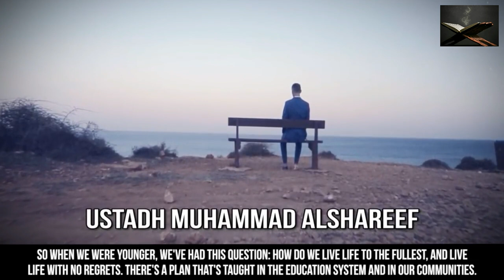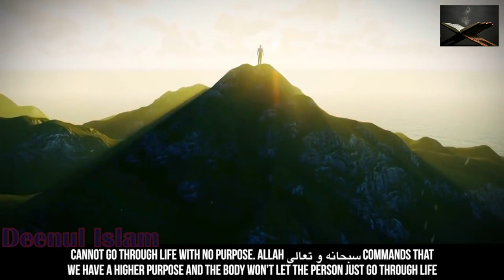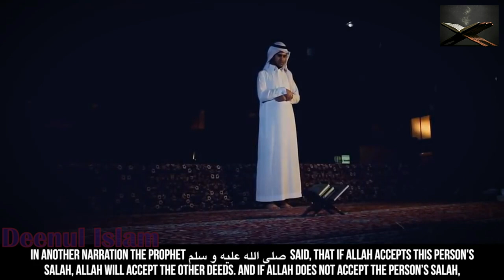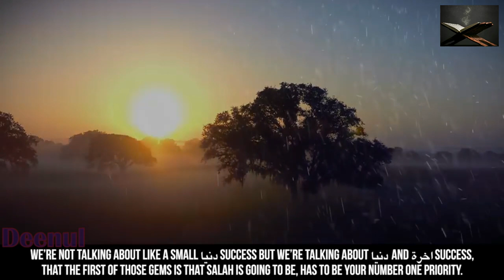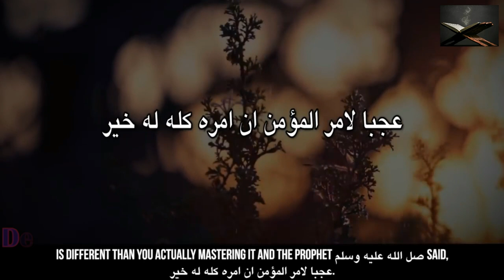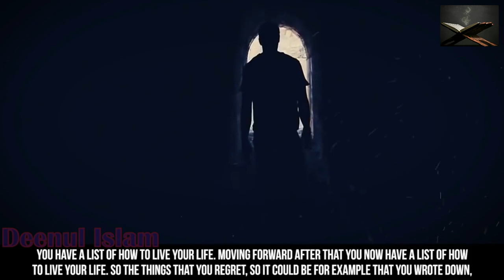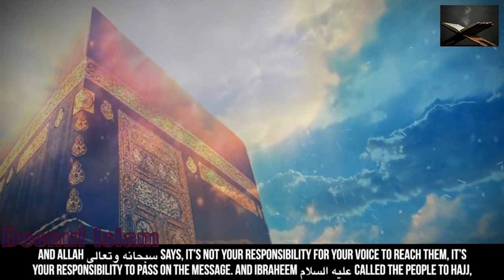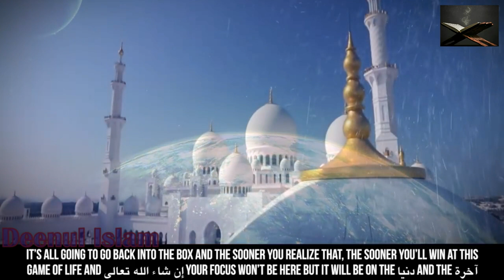5 Pearls To WIN Life! | VERY Beneficial Advice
5 Pearls To WIN Life! - VERY Beneficial Advice